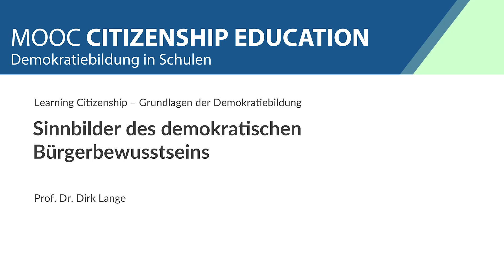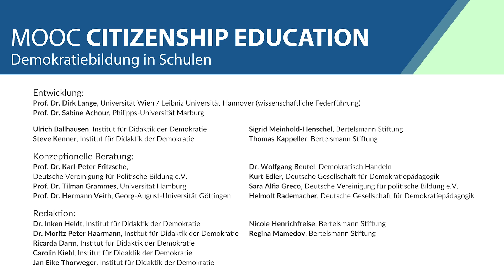3.6 Warum Schüler:innen ein demokratisches Bürgerbewusstsein brauchen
Der Beitrag von Prof. Dr. Dirk Lange verdeutlicht in grundsätzlicher Form die zentralen Aufgaben, Aspekte und Handlungsfelder der Demokratiebildung.

Er macht – auf der Grundlage des Konzeptes des Bürgerbewusstseins – deutlich, dass Demokratiebildung Diversity Education und Inclusive Citizenship Education sein muss.